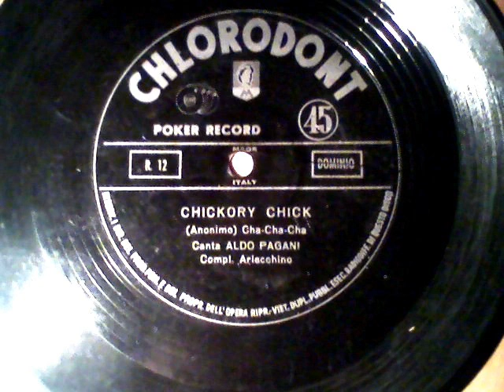Aldo Pagani Chickory Chick Anonimo